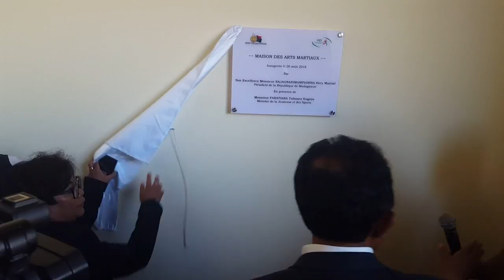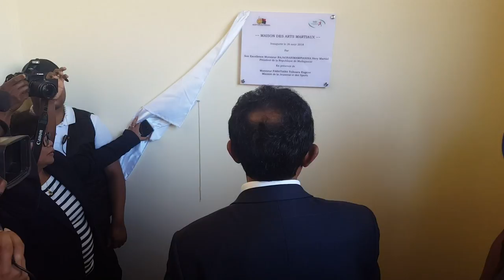SEM Hery RAJAONARIMAMPIANINA - Fianarantsoa